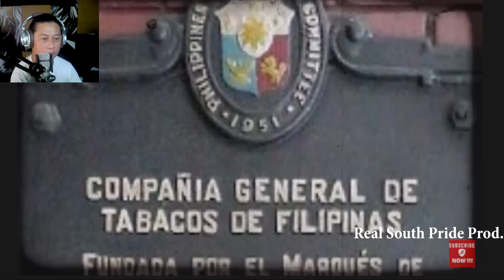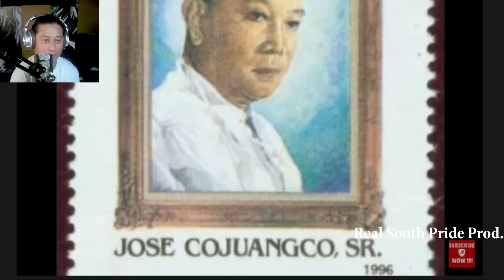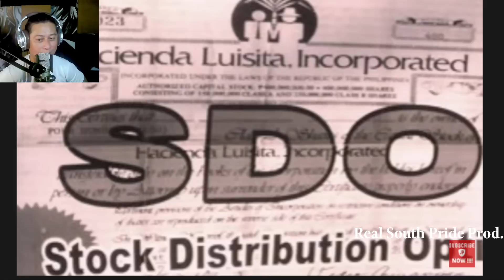ANG LIHIM NG HACIENDA LUISITA | KATOTOHANAN SA HACIENDA LUISTA MASSACR3 (REACTION)